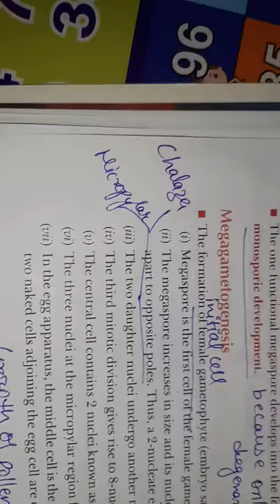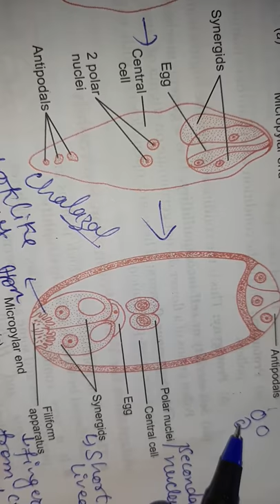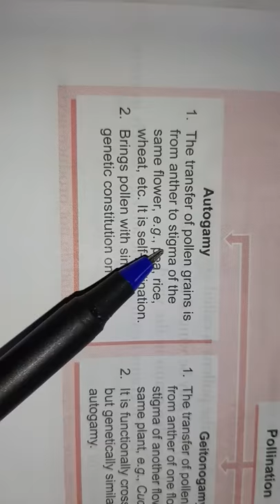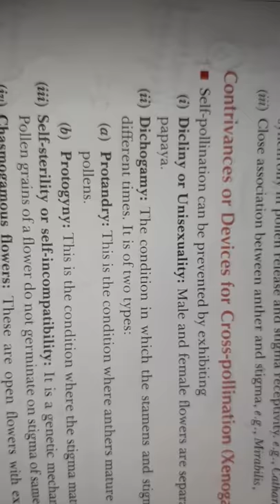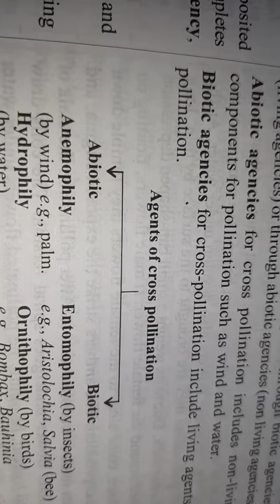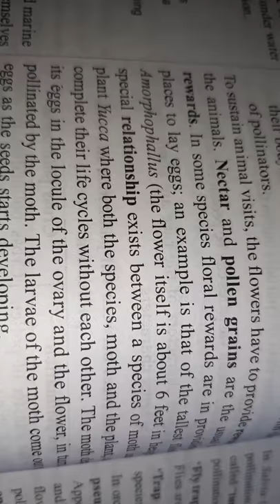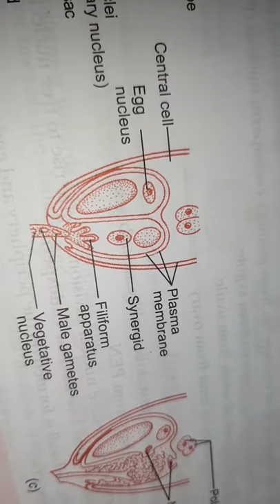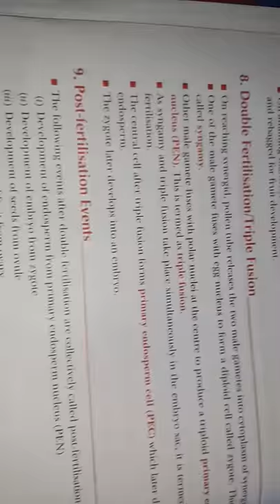RD Bio hub/class12/Chapter 2/Sexual Rep.IN plants/part 5/DevelopmentOFfemaleGamete UptoDouble fert.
Class 12
 chapter 2
  Female gametophye
Pollination
Types of pollination
Double fertilization